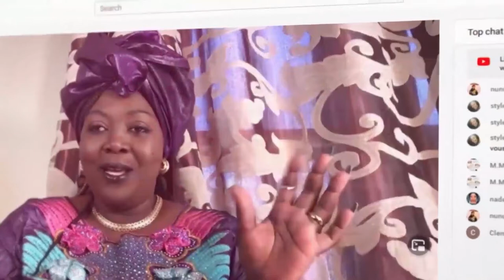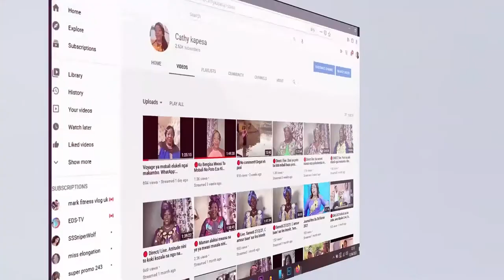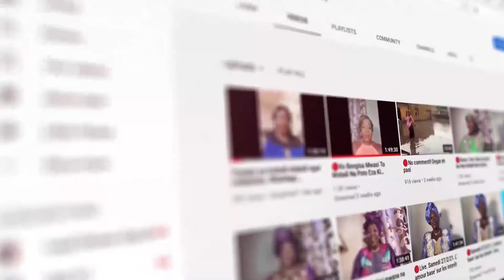🔴FLASh!!! NANI AKO REMPLACER S.G YA UDPS KABUYA AWA PARTI EBOYI YE BOLANDA....